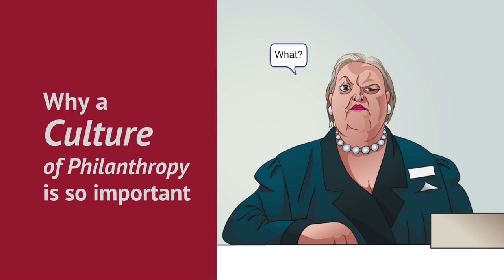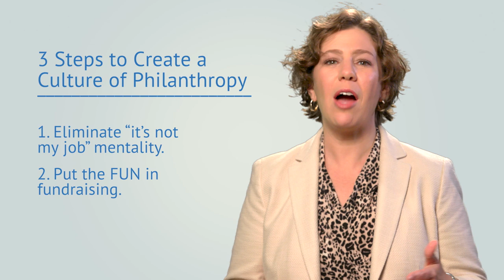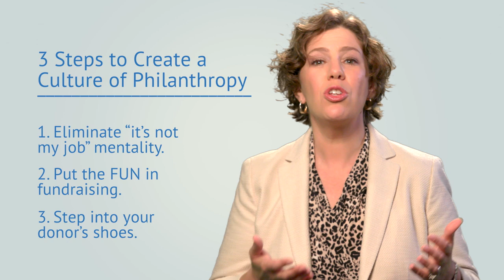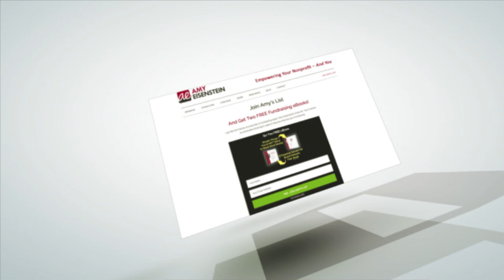3 Key Steps to Create a Culture of Philanthropy | Major Gifts Challenge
Having a culture of philanthropy is a critically important component of every successful nonprofit. A culture of philanthropy means everyone is willing to participate. It starts with board members, all staff (not only administrative staff), clients and volunteers. In this video, you'll learn three things you absolutely MUST do in order to instill a culture of philanthropy throughout your organization. This is the 23rd video in the Major Gifts Challenge series.

MAJOR GIFTS CHALLENGE